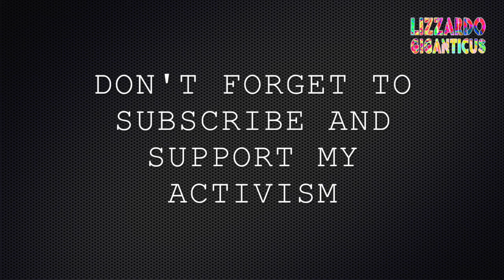Pep Boys Arrest by Austin Police and ofc. Barbosa on Lamar Blvd Austin, Texas Barbosa 08-19-2016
Loc: Pep Boys S. Lamar Blvd. Austin, Texas

Date: Aug, 19th, 2016

Event: Just getting breakfast tacos again and the APD is busy running people down across Wheatsville Co-op's parking lot and over to Pep Boys automotive, and then they arrested him there, right before I arrived on site.

The man looked ok, not harmed physically. But he was not provided the charging warrant and an opportunity to face his accusers in advance of a warrant. You know, the proper warrant process, when the Citizen of a Republic (USA) would be provided full Rights under Law, innocent until PROVEN guilty, and treated as such.  Police commit crimes all the time and are treated as if they are untouchable, usually not arrested at all. Why are the employees of the other Citizens above the Law and the Citizens and employers are treated as second-class?  These are excellent questions to ponder.  ofc. Barbosa is seen on other videos and the homeless in South Austin all know him as a punk bully thug cop that likes to pick on, intimidate, yell at, threaten, ticket and arrest the poor.  That's the word on the street. He likes to try and intimidate me on film too. Giant Lizards don't play that game, punks.  Fire-Breathing Dragon we are!